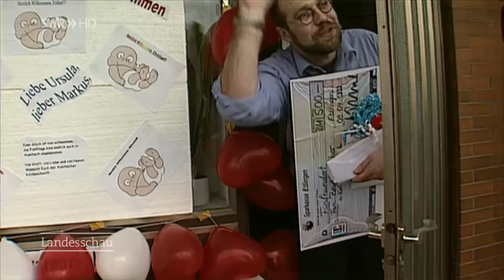Fünflinge?! Was machen die Beutelspacher Fünflinge aus Karlsbad heute?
Wie geht es den Fünflingen aus Karlsbad heute? Schon bei ihrer Geburt waren die fünf Babys der Familie Beutelspacher eine kleine Berühmtheit und mit Fünflingen als Eltern etwas Ruhe zu finden, war in ihrer Kindheit sicher nicht immer einfach. Jetzt sind sie schon 16 Jahre alt! Was machen die Beutelspacher Fünflinge heute? Der SWR gratuliert Ursula und Markus Beutelspacher zu ihrer Rasselbande und den Fünflingen zu Eltern, die an ihre Grenzen gehen mussten, aber alles gemeistert haben.

Willkommen auf dem offiziellen YouTube-Kanal der SWR Landesschau! Hier erwarten euch Samstag bis Donnerstag um 16 Uhr eine spannende, berührende oder kuriose Geschichte von Menschen in Baden-Württemberg.